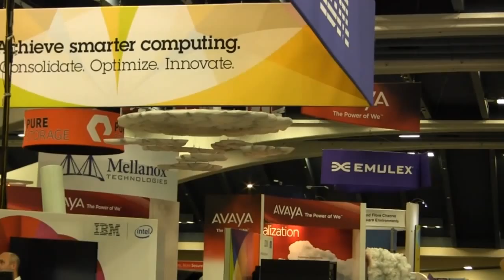Jayshree Ullal | VMworld 2012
Jayshree Ullal, President and CEO of Arista Networks, took the spotlight in TheCUBE here at VMworld 2012 to explain once again that despite popular perception, software-defined networking isn't only sexy -- it's the future of applications (full video below).

There's an emerging awareness that as much cloud-based, data-driven applications can build business value, there's a serious bottleneck in terms of application topology. Different network layers with varying latency levels cause a huge drop in I/O between components, causing performance problems and creating massive headaches for the CIO.

But that's where Arista comes in, Ullal says. With software-defined networking, you can create a "flat" application topology that goes a long, long way towards solving that bottleneck. The advantage of converged infrastructure, virtualization, and all the other good stuff that we've been talking about at VMworld 2012, is that every aspect of the stack is programmable and flexible.

That, in turn, enables a whole new breed of application, including big data, web 2.0, high density compute, and so on -- applications that wouldn't have been possible without marrying the higher I/O rate to the scalability and flexibility that modern infrastructure can grant. Basically, programmable, software-defined networking is the glue that holds the next generation of IT together.